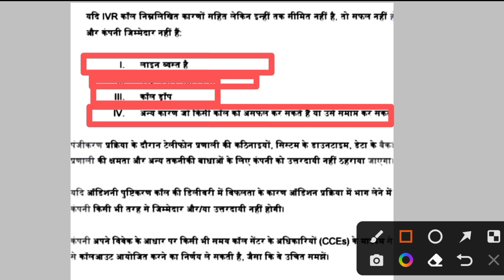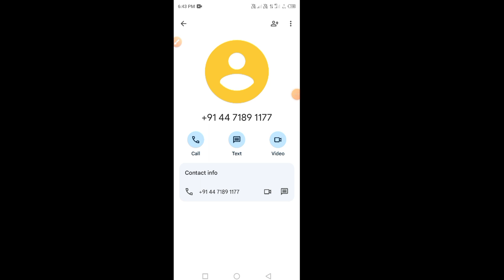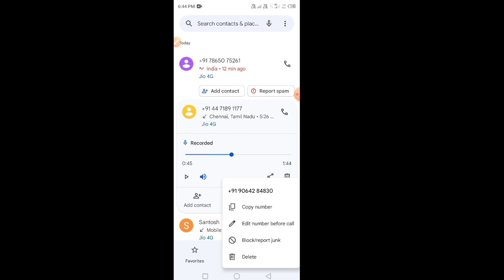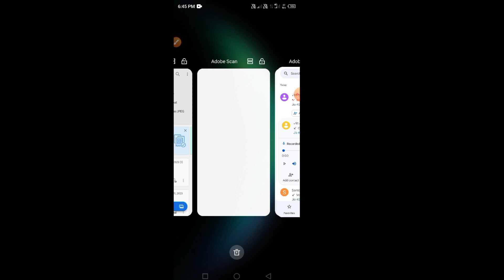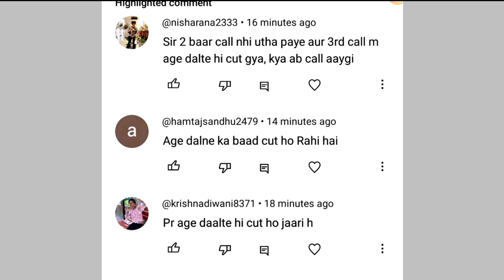KBC 15 Junior IVR Call☎आना शुरू | आयु देने के बाद कॉल cutt हो जा रहा है? क्या है Solution | Kbc 2023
Video quiry
kbc junior ivr call starts today
kbc junior ivr call drop
kbc ivr call recording
kbc junior
kbc junior call
junior kbc
kbc kids question
kbc kids
kbc kids registration
kbc today ivr call recording
kbc ivr call
how to register in kbc junior
kbc ivr call recording 2023
kaun banega crorepati junior special
kbc junior full episode
kbc junior ivr call recording
kbc chirdern special question
kbc 15 ivr call recording
kbc 2023 ivr call recording
kbc children

KBC preparation
KBC season 15
KBC 2023
SonyLiv subscription
Kbc personal interview
kbc interview
KBC tips
kbc participate
kbc audition
kbc fff
kbc promo